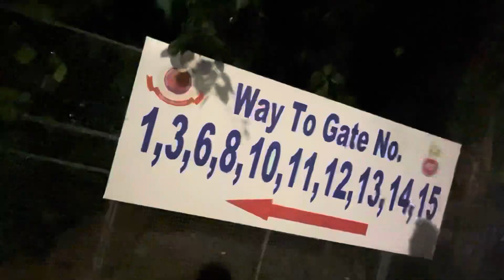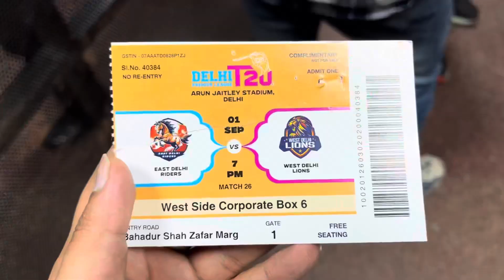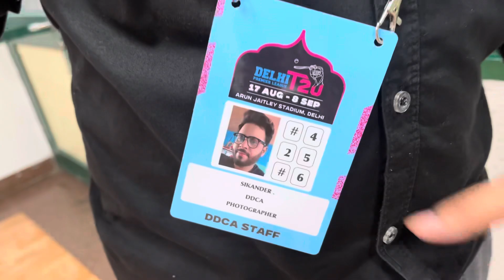Delhi Premier league 🏏 || VIP CORPORATE BOX || Unlimited Food BUFFET